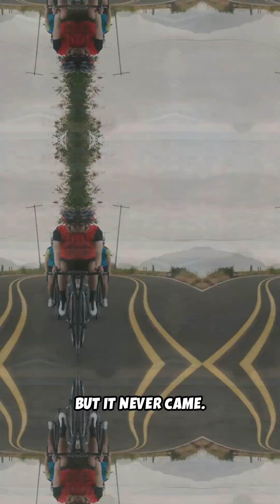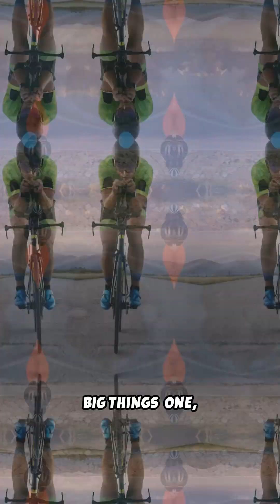75 Miles. No Food. One Rider Bonked Hard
Most of our cycling team eats before any ride over 20 miles. But on this day, five of us pushed through a 75-mile fasted ride — no food, just water. The results? Most of us felt strong. But one rider bonked — and it wasn’t because of calories.

Here’s what really happened, why hydration matters more than most people think, and what science says about endurance, fat oxidation, and training your body to fuel smarter.

Based on insights from a 2020 review published in Nutrients.